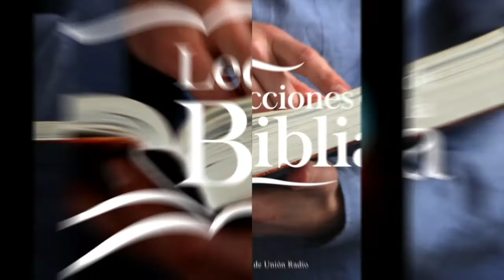EL EJEMPLO DEL DESCANSO - 07 SEP. 2021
La lección de este día se titula "El Ejemplo del Descanso", presentada por el Pr. Ever Roblero.